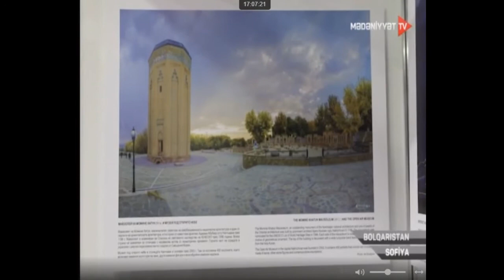Sofiyada xalqımıza məxsus milli mədəniyyət nümunələri nümayiş olunub Mədəniyyət tv-05-12-2019